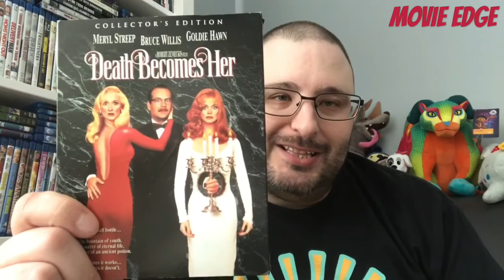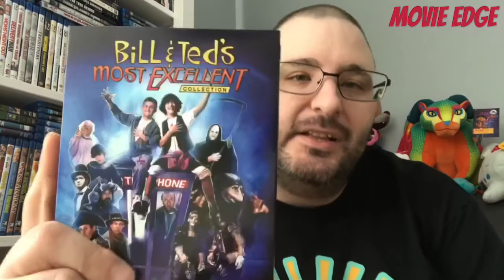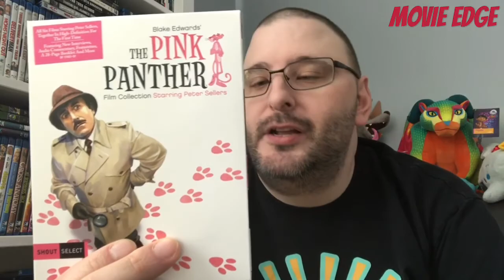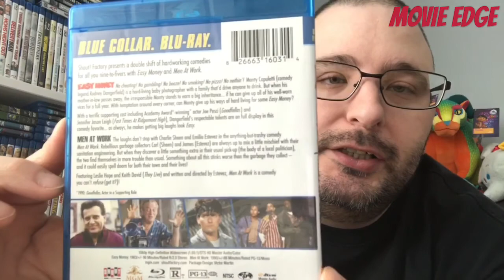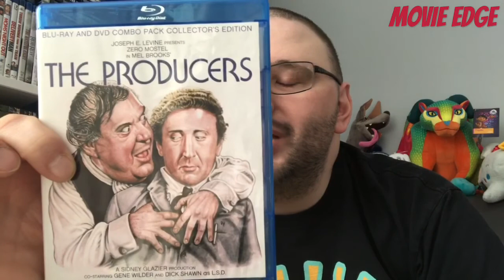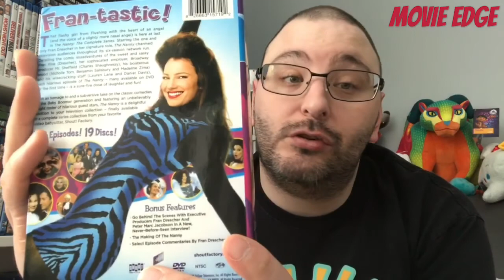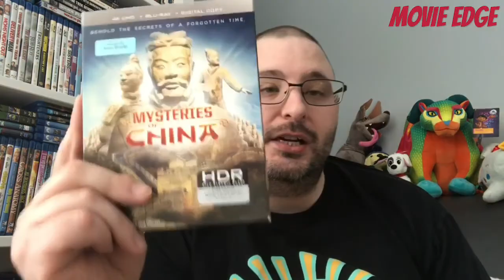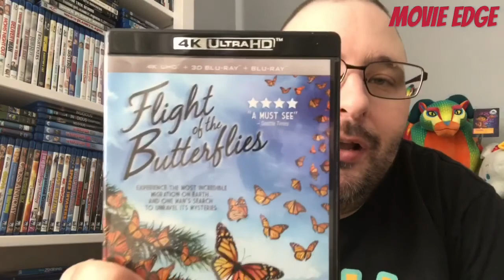My Shout Factory Collection